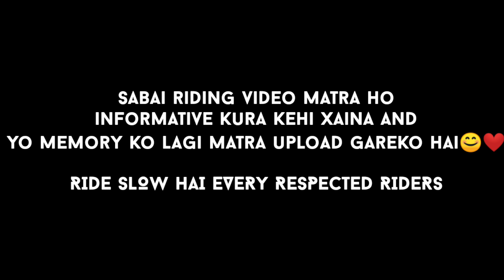Kumaripati kanda of mrbachemoto || part_1 Mrbachemoto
Hello,
 everyone its me manoz from Lalitpur nepal and i am here presenting the video just for the memory...we are not riders and do not compare to other riders causes
we are just riding bike we don't race to others
i hope upcoming days will be more fun and upload the informative videos with describing the beautiful places till then watch the videos and THANKYOU❤️

Chapter-7 Traffic control
115. Setting the speed of motor vehicle:

(1) If the Department considers necessary to set the speed of driving motor vehicles at any public place, it
may set such speed and prohibit driving motor vehicle in excess of such speed. No motor vehicle shall be driven in excess of the set speed at the place where such speed has been set.
(2) The Department shall cause to be posted or affixed a notice or sign relating to the set speed at a public place where it is prohibited to drive a motor vehicle in excess of the speed set pursuant to Sub-section (1).
(3) The provisions of Sub-section (1) shall not apply to a fire- fighting motor vehicle, ambulance and a motor vehicle used for the purpose of transporting patients.
Provided that, such a motor vehicle shall use a special type of sound and light in order to alert the pedestrians and other motor vehicles on the road.
116. Weight of motor vehicle: The Department may determine the limit of weight of a motor vehicle in respect of any public place. Where the limit of weight of a motor vehicle is so determined, no one shall drive, or cause to be
driven, the motor vehicle in that public place in excess of the limit of weight so determined.
117. Prescription of number of passengers and quantity of goods to be hold in motor vehicle: (1) The Department shall determine the number of passengers and the weight of goods permissible in a public motor vehicle and
publish a notice to that effect for information of the general public.
(2) A public motor vehicle may not carry persons or goods in excessof such number of persons or weight of goods as may be specified pursuant to Sub-section (1).
118. Power to impose restriction on driving motor vehicle: Notwithstanding anything contained elsewhere in this Act, the Department may impose restriction on driving any motor vehicle in any public place having regard to
public security and welfare of the general public. Where restriction is so imposed, the Department shall cause to be posted, displayed or affixed a notice thereof at that place.
119. Posting, displaying or affixing traffic signs: (1) The Department shall cause to be posted, displayed or affixed the necessary traffic signs of color, size and model conforming to international practice at such public places as
it may consider necessary.
(2) No one except the Department or a person deputed by the Department shall remove, replace, alter, erase, tear or deface the traffic signs which are posted, displayed or affixed pursuant to Sub-section (1).
120. Observation of traffic signs: (1) A driver shall, while driving a motor vehicle, observe the traffic signs.
(2) The traffic signs required to be observed by a driver shall be as prescribed.
121. Parking place and bus stand to be determined: The competent authority shall, in consultation with the officials of local bodies at the village,municipal and district levels, determine parking places and bus stands,
without causing adverse effects on traffic on the main roads.

ONCE AGAIN THANKYOU SO MUCH FOR
12K VIEWERS❤️